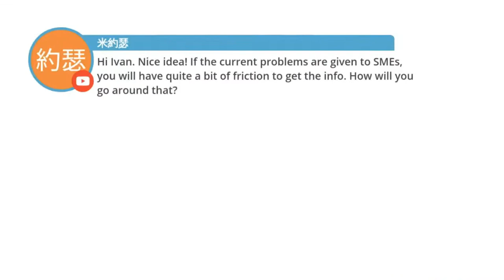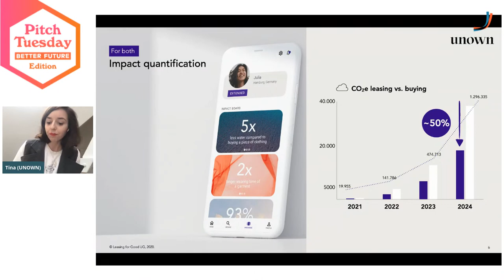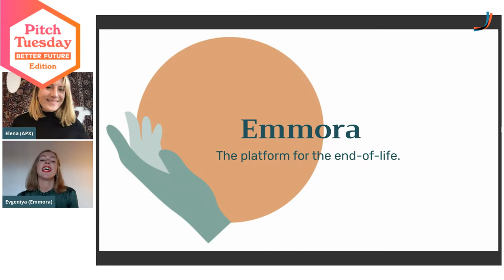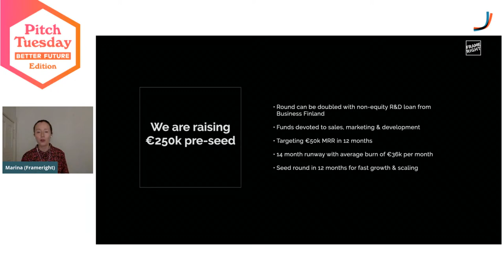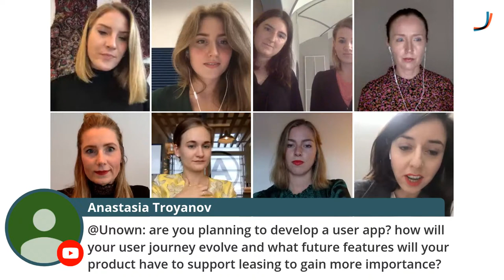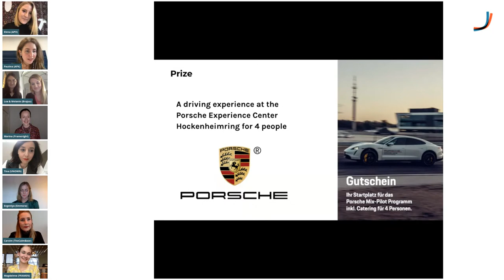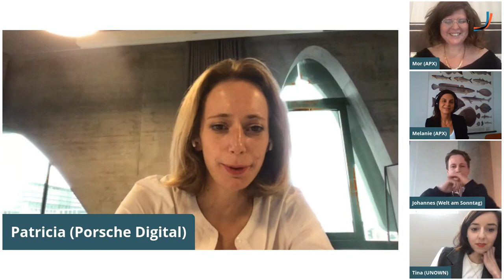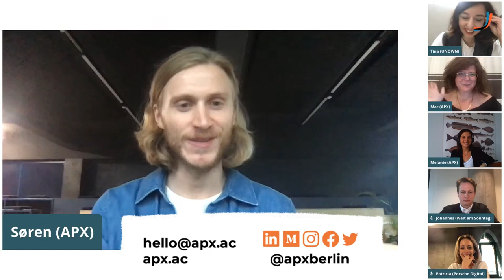APX Female Founder Pitch Tuesday + Panel discussion (powered by Porsche)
APX Female Founder Pitch Tuesday + Panel Discussion will be a special edition of our weekly APX pitch competition that we think you should join!

Presented in partnership with Porsche, Welt am Sonntag and the Better Future Conference, this fully digital event will start with a pitch competition between six amazing companies with female founders pitching for a chance to win a cool prize from Porsche. Following that, we will have a panel discussion on female entrepreneurship and fighting underrepresentation (did you know that only 15 % of all startup founders in the EU are female?).

Agenda
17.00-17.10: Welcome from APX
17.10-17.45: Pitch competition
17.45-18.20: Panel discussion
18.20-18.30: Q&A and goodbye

The companies pitching are
- UNOWN
- FRAMEN
- Emmora
- Frameright
- Brajuu
- TheCalmBase

- Patricia Rennert, head of industry solutions at Porsche Digital
- Tina Spießmacher, co-founder of UNOWN, a leasing platform for sustainable fashion
- Johannes Boie, editor-in-chief of Welt am Sonntag
- Melanie Schröder, director of Financing and Portfolio at APX